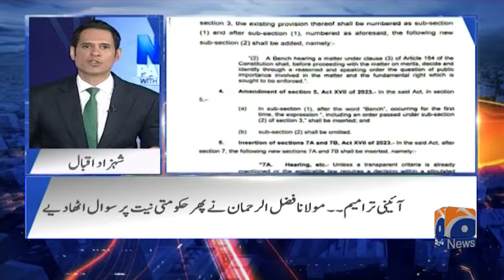Maulana Fazal Ur Rehman Raised Questions - Practice and Procedure Act - Justice Munib Akhtar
Naya Pakistan | 20th September 2024

Guests: Attaullah Tarar, Abdul Qayyum Siddiqui & Sheikh Waqas Akram.